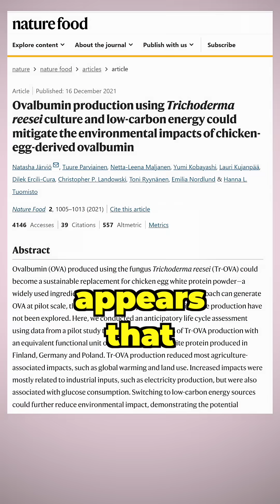Are these animal-free animal proteins worse for the planet?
Precision fermentation makes casein, whey, and other animal proteins without the use of animals but is a recent commenter right about them NOT being green?